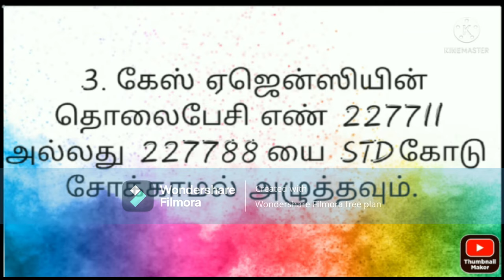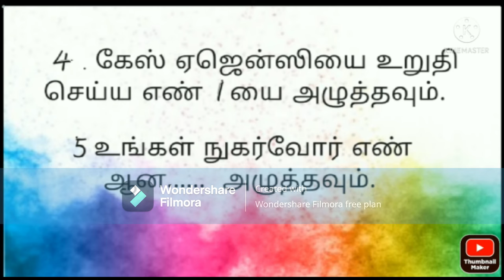How to book HP GAS Cylinder though mobile phone. Tamil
I am here  guide you about hp gas cylinder booking throughout mobile phone
gas booking
gas usage
free gas
gas check